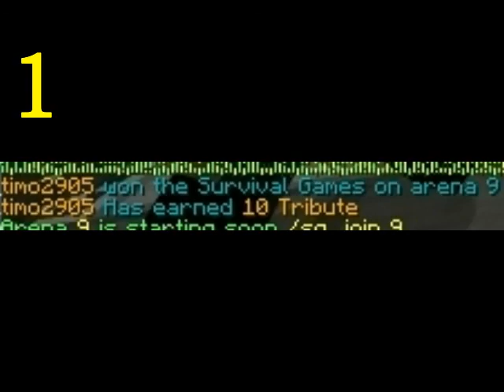Minecraft Hungergames (gameplay+win)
My first minecraft video ,hope you enjoy

programs used:
Wondershare video edit